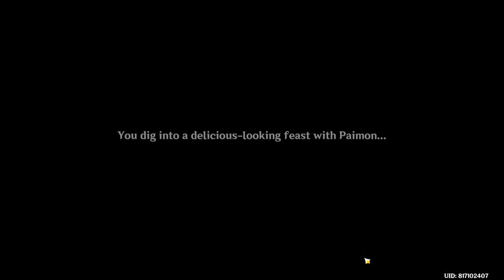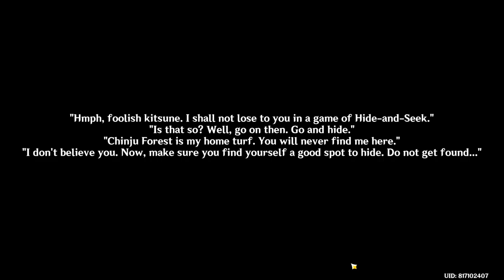Shrine Maiden World Quest Full Guide | Genshin Impact 2.0 Gameplay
More Guides coming soon

Time Stamps
Find the Anbu Maiden Kazari : (0:00)
Apply Electro to the fox : (0:30)
Go to Konda Village : (0:40)
Talk with Little Girl : (2:00)
Talk with Grandpa : (3:12)
Talk with Grandma : (4:00)
Go To Dry Well : (5:00)
Talk with Little Boy : (5:30)
Investigate Hilichurls : (6:09)
3rd Clue : (6:37)
Show Clues to Grandpa : (6:45)
Find Grandpa Diary : (9:20)
Pause and Go to this location : (9:51)
Open Well : (10:13)
Use Elctrogana : (11:07)
Purify and Solve the puzzle : (11:28)
Talk to Kazari : (12:43)
Go to the abandoned shrine : (13:33)
Talk to that statue : (14:11)
Get 6 Ghosts to one Place : (15:18)
Collect everything : (16:30)
Get your Memento Lens from Inagi : (17:03)
Scan with your lens : (18:33)
Sacred Words : (22:02)
Find the barrier : (22:28)
Destroy the barrier : (22:42)
Complete the Sacred Sakura ritual 1/3 : (26:45)
Ritual 1/3 : (29:13)
Ritual 2/3 : (29:58)
Ritual 3/3 : (32:35)
Little Tanuki 1/3 : (36:00)
Little Tanuki 2/3 : (36:19)
Little Tanuki 3/3 : (36:47)
Ioroi : (37:23)
Ritual 3/3 Barrier : (38:21)
Destroy the barrier : (39:00)
Meeting Anbu girl again : (40:07)
Final Boss Quest Start : (43:04)
Defeat Miasmic Tumor : (44:55)
Puzzle 1 : (45:14)
Puzzle 2 : (46:30)
Puzzle 3 : (47:30)
Tumor Destroyed : (48:20)
Final Talk with Kazari : (48:42)
RIP Anbu Girl Kazari Final Cutscene : (52:41)
The End : (53:44)